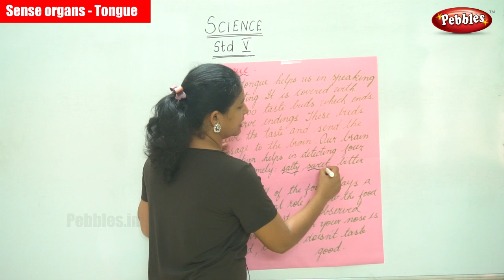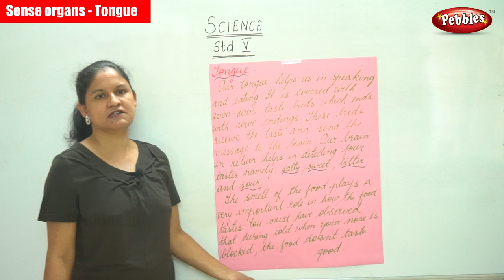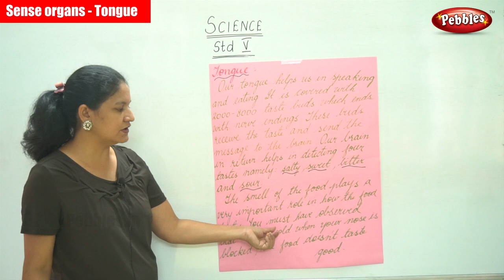5th Std CBSE Science Syllabus | Sense organs - Tongue | CBSE Syllabus Part -50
5th Std CBSE Science Syllabus | Sense organs - Tongue | CBSE Syllabus Part -50